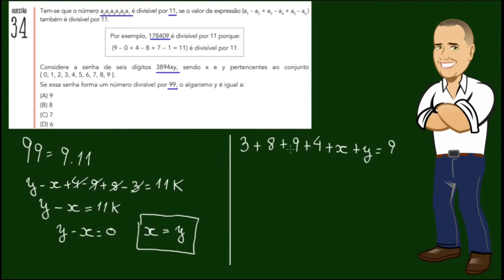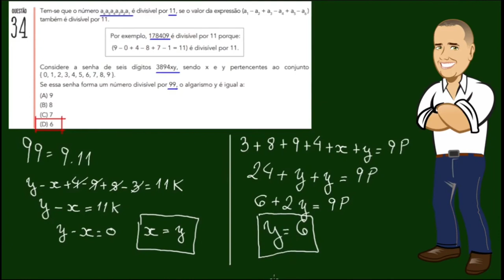PROJETO UERJ - Questão 34 de Matemática 2º EQ 2020 (Aula 16)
Mais uma questão do projeto UERJ. Essa é a questão 33 do 2º Exame de qualificação de 2020. A questão fala o seguinte:
Tem-se que o número a6
a5
a4
a3
a2
a1
 é divisível por 11, se o valor da expressão (a1 − a2
 + a3 − a4
 + a5 − a6 )
também é divisível por 11.
Por exemplo, 178409 é divisível por 11 porque:
 (9 − 0 + 4 − 8 + 7 − 1 = 11) é divisível por 11.
Considere a senha de seis dígitos 3894xy, sendo x e y pertencentes ao conjunto
Se essa senha forma um número divisível por 99, o algarismo y é igual a:
(A) 9
(B) 8
(D) 6

Meu Instagram: @prof.tiago.berto
Lá tem dicas diárias que podem te ajudar a ter um melhor desempenho nas provas de concursos.